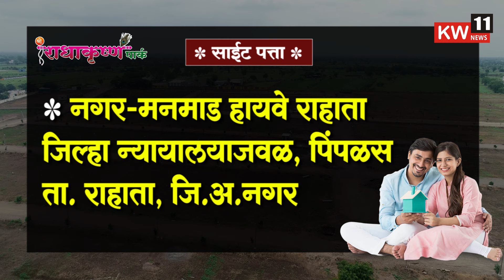जामखेड शहरात भगवान महावीरांच्या अंतिमवाणी ग्रंथाची आगम यात्रा...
news tagline
google news

news today
news hindi
news live
news india
today breaking news
google news
news international
news gujarat

धन्यवाद